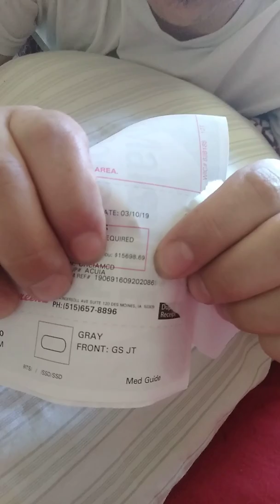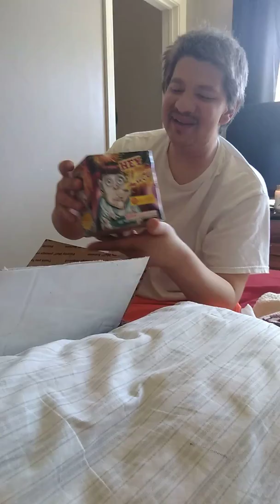Fireworks unboxing from friend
Pyro friends helping me out